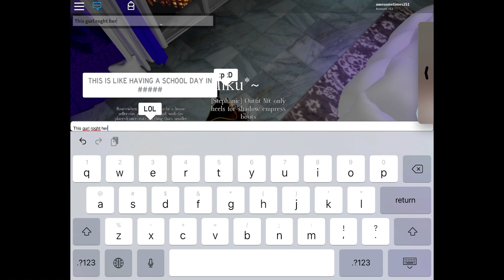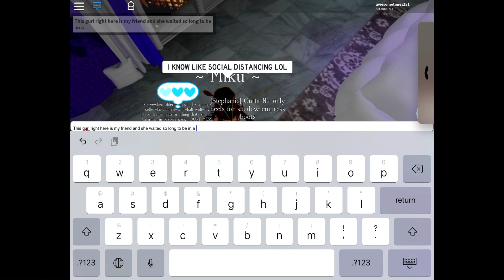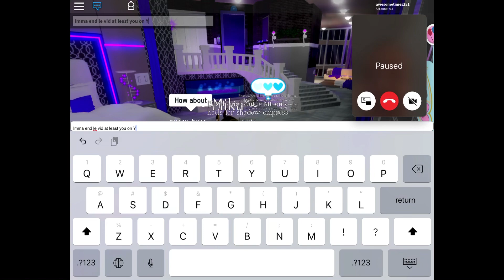For my friend!!! C: Welcome to YT!!